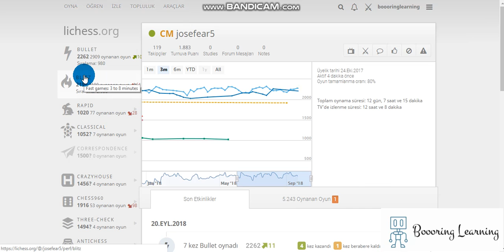playing against candidate master chess player